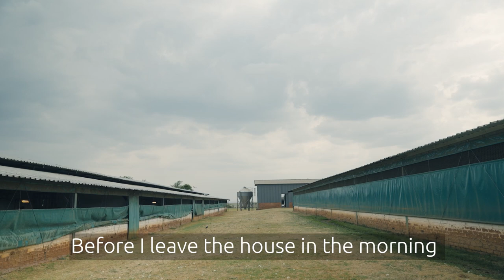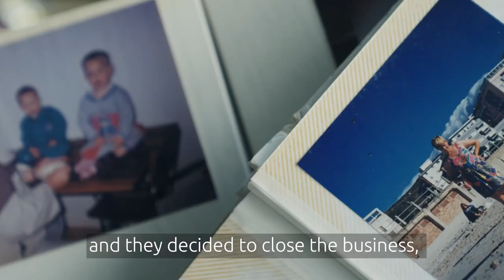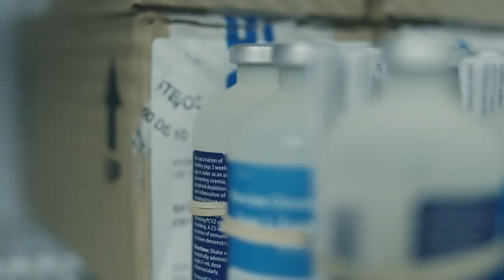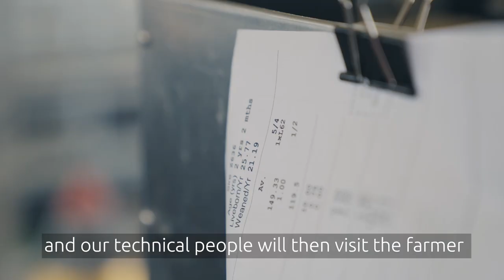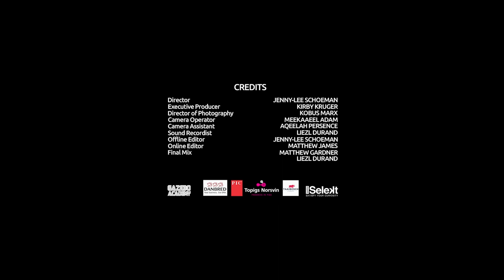Episode 3: Producing more with less | SAPPO Selekt Season 2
SAPPO is contributing to making agriculture more environmentally friendly, sustainable, and future-looking by working alongside farmers who produce pork across southern Africa.

SAPPO farmers are able to produce more with fewer resources thanks to the advancements of new processes, technology, science and genetics.

An increasing global population that has surpassed 8 billion people means that farmers have to produce more with fewer resources. They can no longer farm the same way they did 20 or even 10 years ago. Science is offering a helping hand though, particularly when it comes to genetics.
A few misconceptions remain when it comes to livestock rearing. Genetics companies do not genetically modify organisms, but rather use research to select the healthiest animals from the best bloodline to breed with based on a farm’s needs.

Together genetics, health, feed, environment and farm management help to create high-quality meat, while keeping the animals’ wellbeing in mind, coupled with respect for the natural world.

Watch our short film which dismantles misconceptions about genetics in livestock farming and how selecting the best bloodline allows for responsible and sustainable breeding.

Featured:
SAPPO farmer Michael Ras, manager at Springtop Piggery, Pig Improvement Company (PIC)
SAPPO farmer CP Kriek, Taaibosch Piggery
Johan Kotzé, SAPPO CEO
SAPPO member Jurgens Reynders, director at Danbred
SAPPO member Lihandi van Niekerk, technical and breeding manager at Topigs Norsvin

Produced by:
Gazebo Academy, with editorial support from Iga Motylska, on behalf of SAPPO Selekt.

SAPPO Selekt
SAPPO Selekt is the content platform of the South African Pork Producers’ Organisation.